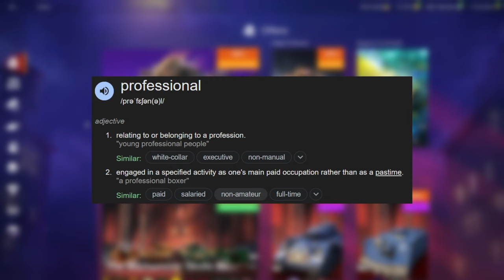SHOP BUYING GUIDE - WoT Blitz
Shop Review

0:00 Shop Review
9:00 T95E6